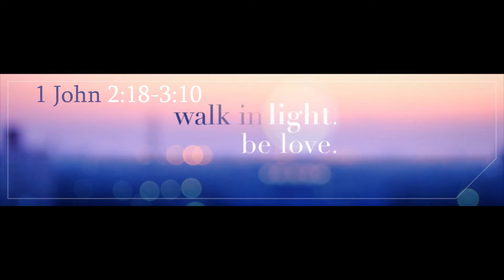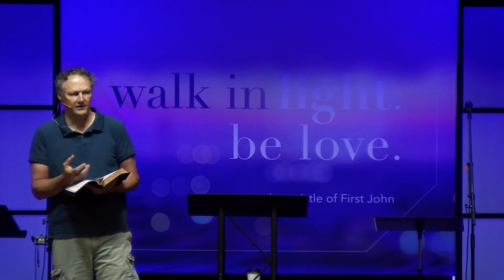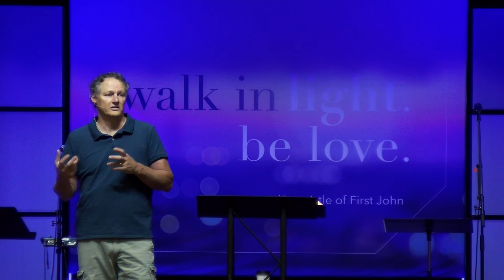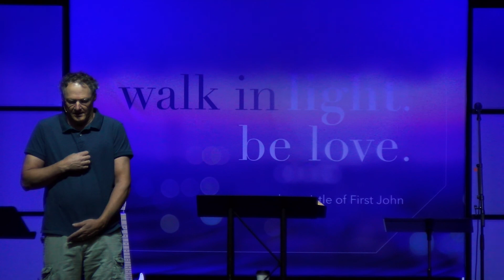Abiding Towards Righteousness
1 John 2:18-3:10